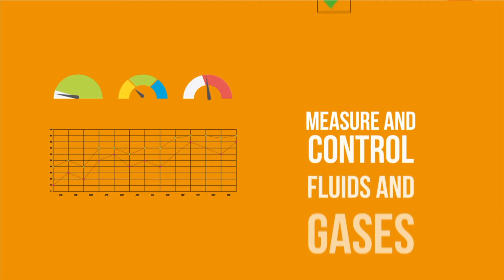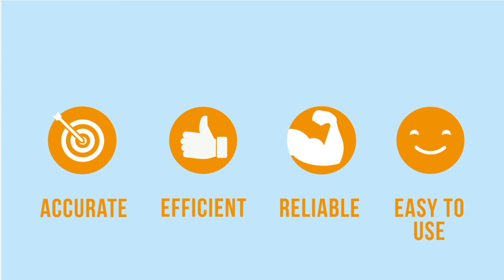Microplan - About Us